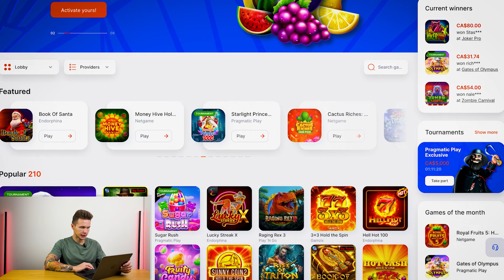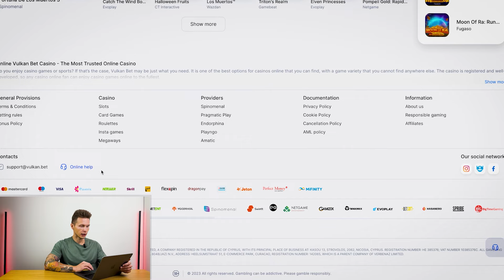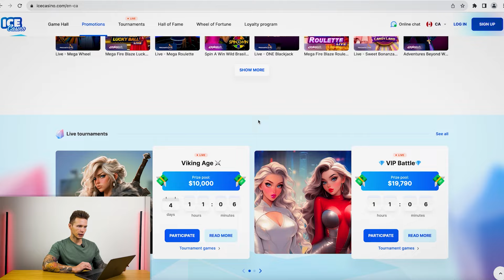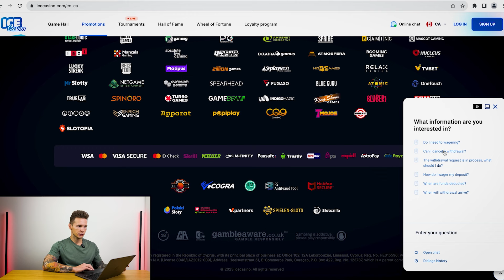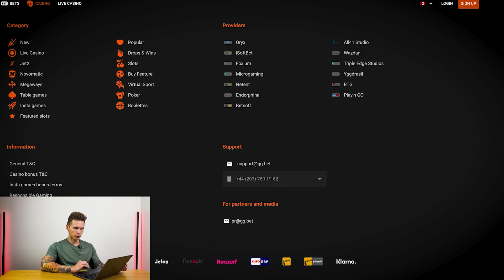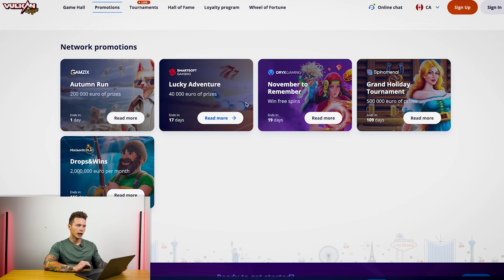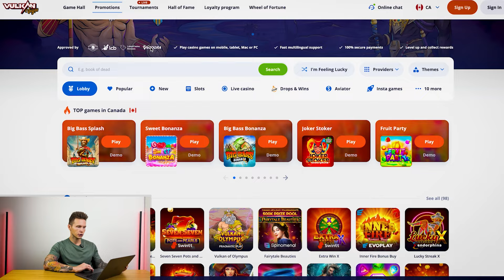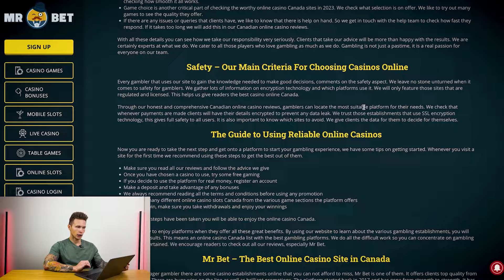THE BEST LIVE CASINOS IN CANADA | BIG CASINO BONUSES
ARE YOU LOOKING FOR HUGE WELCOME BONUS?

Are you a high-roller or just looking for a unique gaming experience? Look no further! In this video, we're counting down the top live casinos in Canada that offer an unparalleled gaming experience.

From the opulent decor to the adrenaline-fueled atmosphere, our team has scoured the country to bring you the crème de la crème of live casinos. Whether you're a slots enthusiast, a table games aficionado, or a poker pro, we've got you covered.

In this video, we'll take you on a tour of the best live casinos in Canada, featuring:

A comprehensive review of the top 5 live casinos in Canada
Expert tips and tricks for maximizing your winnings
Exclusive behind-the-scenes footage of the casinos' inner workings
A look at the unique amenities and services each casino offers

Get ready to experience the thrill of live casino gaming like never before! From the bright lights of Toronto to the cosmopolitan vibes of Montreal, we're showcasing the best of the best.

So sit back, relax, and get ready to discover the ultimate guide to the best live casinos in Canada. Which one will make it to the top spot?